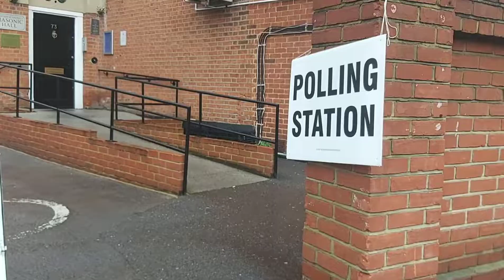London election day